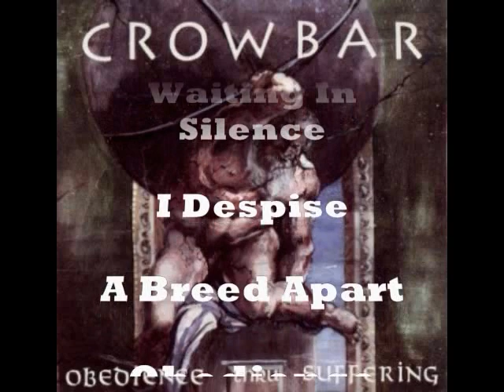CROWBAR - "Waiting In Silence"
Waiting In Silence, the first song from Crowbar's epic debut "Obedience Thru Suffering"! This classic album is being re-issued and will be available on compact disc for the first time since 1994! In-Stores July 31, 2012!